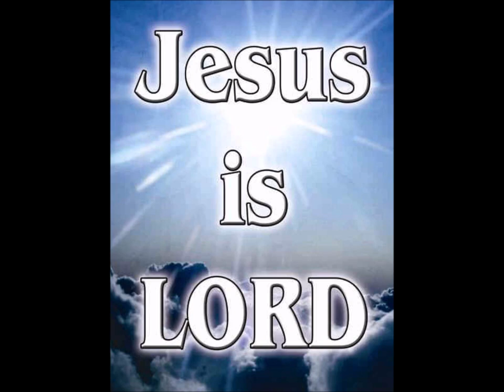Amos 9 by David Hoffman 02 06 2011 1